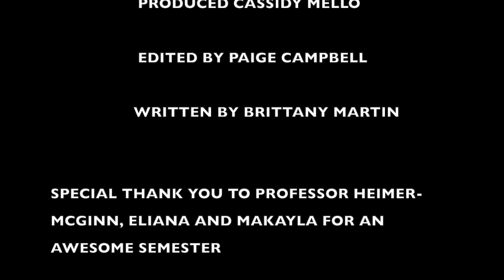I’m sorry, and you are…? (Prosopagnosia)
Have you ever had a hard time recognizing and remembering people by their face? In this video, you will learn what prosopagnosia is, how it is diagnosed, and how it affects people. Scroll down for resources to learn more about this topic.

Created by Roger Williams University students Paige Campbell, Brittany Martin, and Cassidy Mello as a final project for PSYCH261 – Introduction to Neuroscience (Fall 2021).

– Sadie is a 40-year old woman who just found out she is severely face blind. Her story is funny, emotional, and inspiring.

Neuroscience: why do we see faces in everyday objects?
– Virgin Mary in toast? Hannibal Lecter in a kettle? Why do our brains play tricks on us like this??

– So that’s why they never seem to care about Zoom or Facetime!!